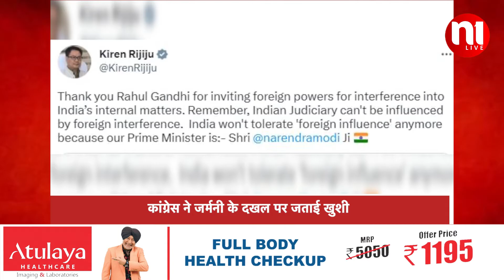BJP vs Congress as Germany wades into Rahul Gandhi case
Rahul Gandhi केस में Germany दखल को लेकर BJP-Congress में तू-तू, मैं-मैं
राहुल गांधी की संसद सदस्यता जाने के मामले पर जर्मनी के विदेश मंत्रालय ने बयान दिया है। जिस पर कांग्रेस नेता दिग्विजय सिंह ने खुशी जाहिर की है और जर्मनी के विदेश मंत्रालय को धन्यवाद कहा है। हालांकि इसे लेकर राजनीति शुरू हो गई है और केंद्रीय कानून मंत्री किरेन रिजिजू ने ट्वीट कर कहा है कि भारत किसी भी आंतरिक मामले पर विदेशी दखल को बर्दाश्त नहीं करेगा।
A major row has erupted after Germany on Wednesday waded into the controversy surrounding Congress leader Rahul Gandhi's disqualification as Lok Sabha member, saying the “standards of judicial independence and fundamental democratic principles” should apply in the case. Veteran Congress leader Digvijay Singh on Thursday thanked German foreign ministry for “taking note of how the democracy is being compromised in India through persecution of Rahul Gandhi."